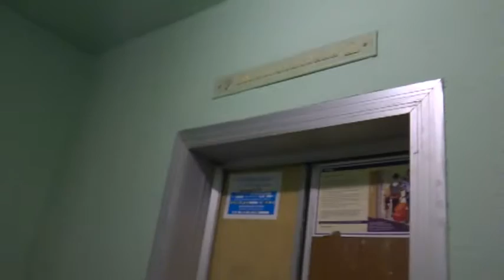Электрический лифт V=1 м-с, грузоподъемность 320 кг (1476)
Енисейская 19